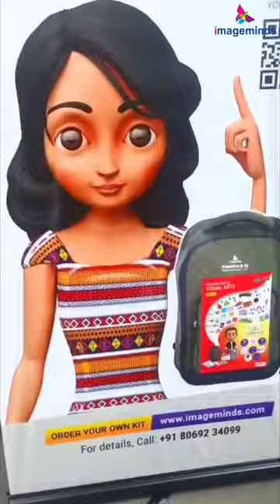Creative Learning Fair 2023 @ The Folly Amethyst, Chennai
Imageminds, the school education wing of the Image Group—pioneers of creative education in India, brings to you the one-of-its-kind “Creative and iQ Development Kit”. After helping 2 lakh Indian children develop their creativity, Imageminds developed the Creative and IQ Development package for 4–15-year-olds.

The unique backpack-shaped toolkit comprises all the materials and resources (including digital) to let students apply their academic knowledge in art, craft, and digital design activities.The kit contains an SD card with multilingual video instructions. Imageminds app, available in the Play Store and App Store, also has tutorials.

Game Development and AR/VR Technologies - Age 13+ years old